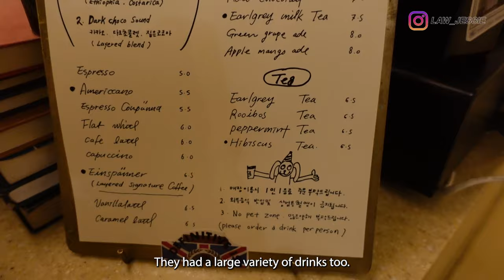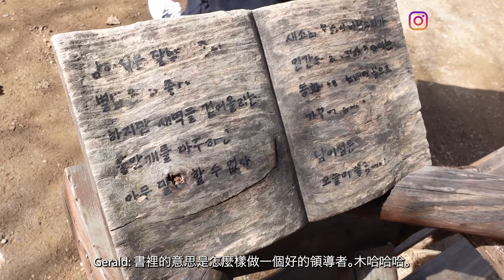【韩国Vlog】為拍了理想婚紗照，我們竟然花了$$? NEVER did we EXPECT pre-wedding photoshoot in Korea to be?!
We travelled to Korea, Seoul to take our pre wedding photoshoot. This vlog will cover the process of taking the pre-wedding photoshoot, the cost, how did we liaise with the photo studios. Watch the video if you are keen to find out more!